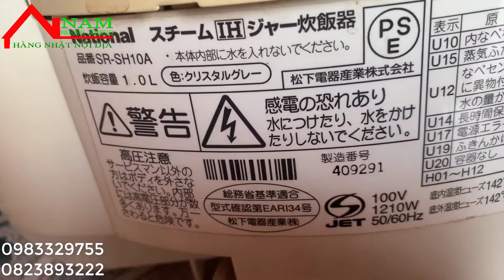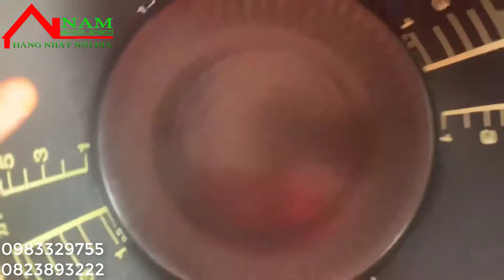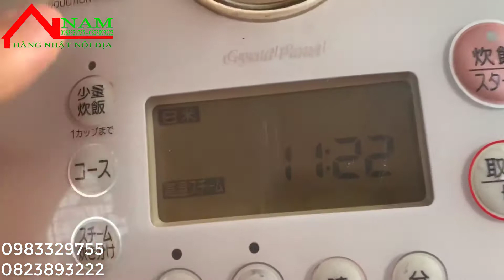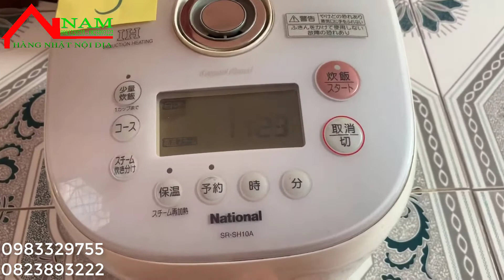National SR-SH10A hàng cổ lòng xoong cực đẹp bao dính cơm.